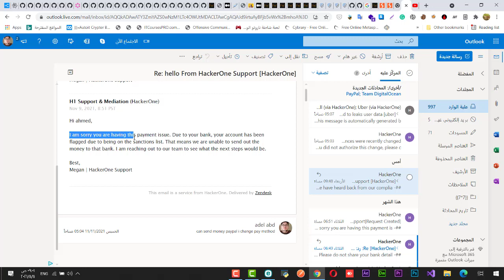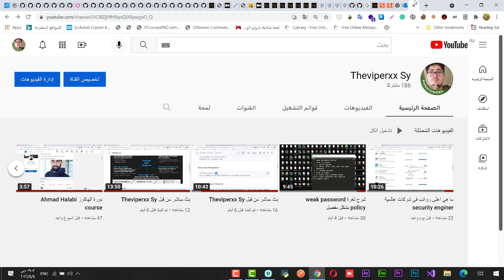как получить баунти от хакерона и обойти санкции россии